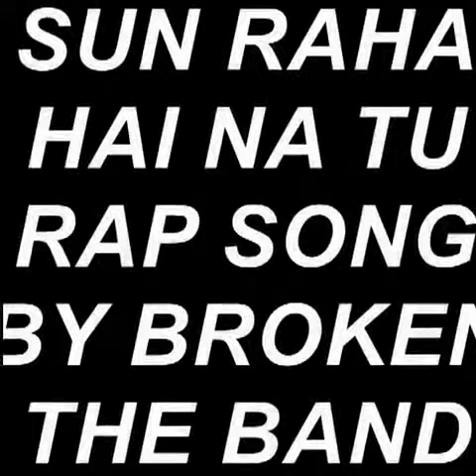SUN RAHA HAI NA TU !! THE RAP SONG BY BROKEN THE BAND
SUN RAHA HAI NA TU.. THE RAP SONG BY MAX FAITH & GVS
NEW LYRICS BY : GVS
COMING SOON..